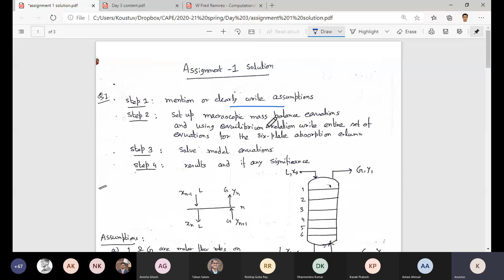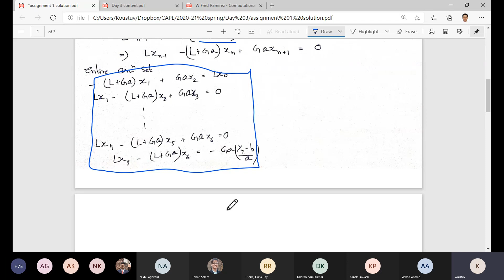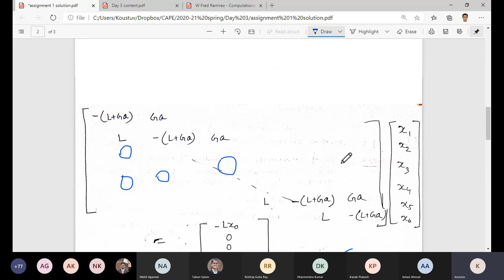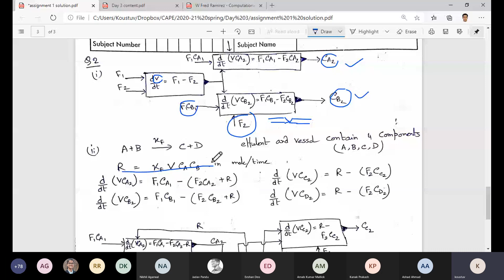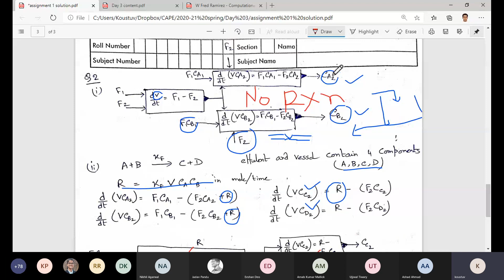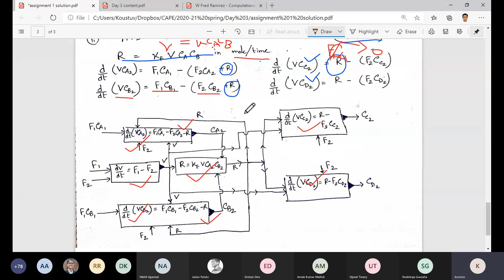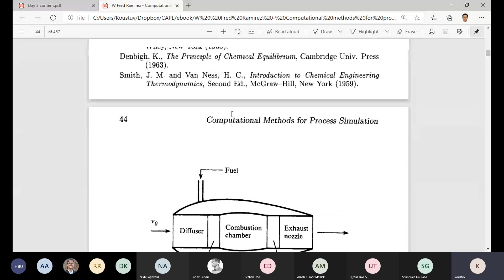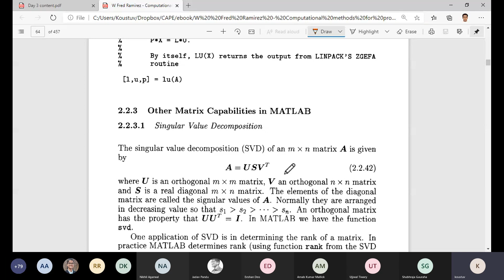CAPE Lecture 3